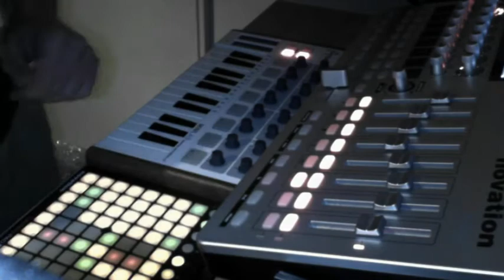Jam Impro - "2ND Round" Live @ Rencontre Nocturne 3 (Fanat3k Radio) [ Hardtek / Tribe / Acid ]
Coucou les zozios ! Premier jet du nouveau live nommé simplement "2ND Round" à l'occasion de la "Rencontre Nocturne 3' sur Fanat3k Radio le 13/01/17 ! Improvisation sauce hardtek/tribe/acid :) ; Tendez l'oreille, la rediff' de "l'after" arrive vite ;).